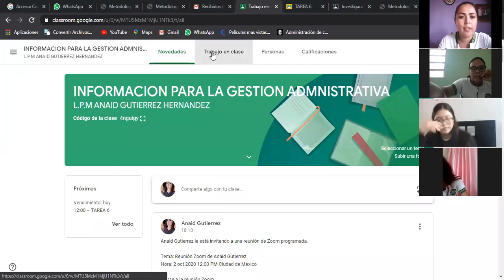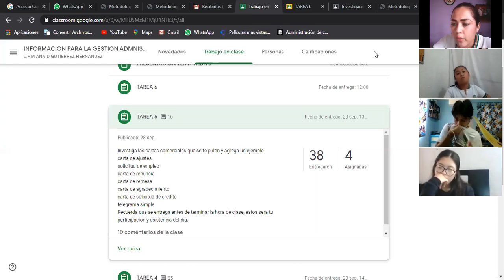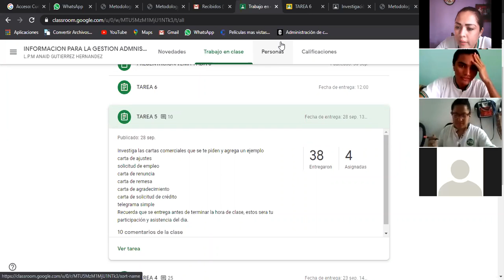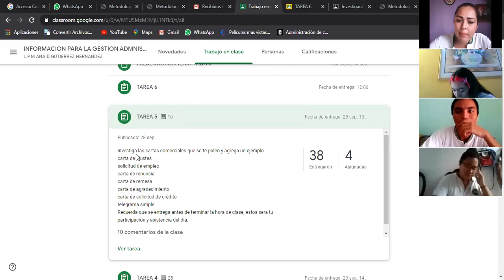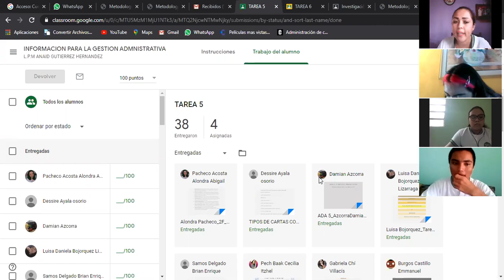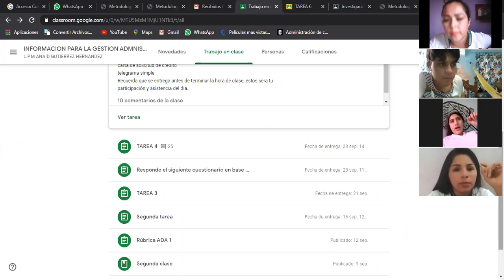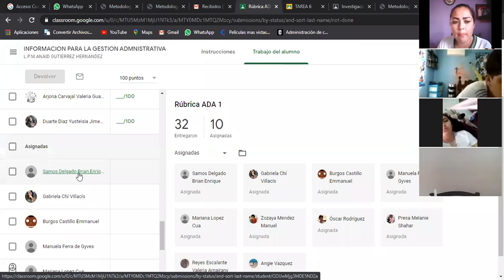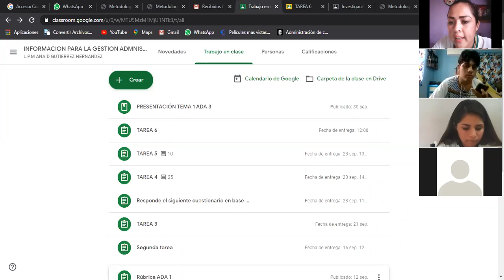2-F INFORMACION PARA LA GESTION ADMINISTRATIVA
Clase del 2 de octubre